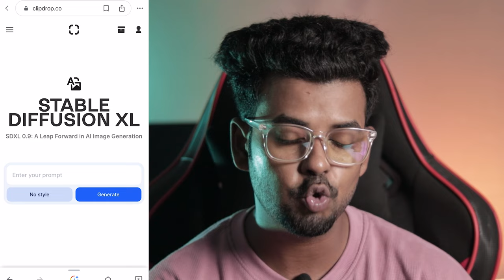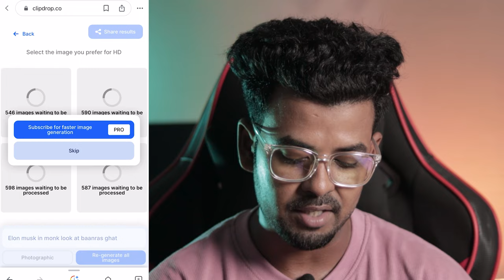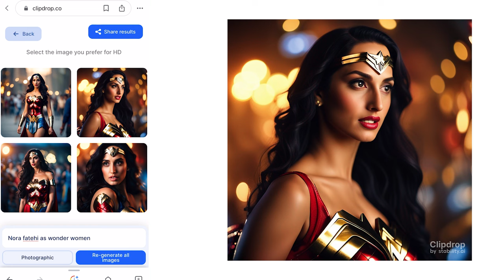FREE AI IMAGE Generator🔥 Transform your IDEAS into ART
Free AI Image Generator | Midjourney alternative free | Artificial Intelligence | AI art generator | AI Photo Editing | Best AI Tools

WPS AI 🤩 Best FREE alternative to Microsoft Office